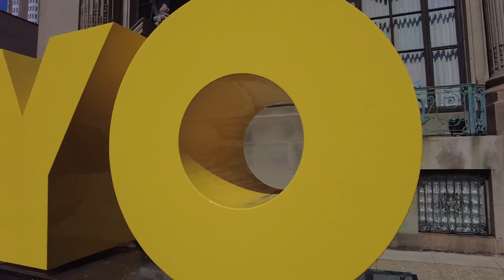이번엔 밀워키! 길바닥 미술관 산책: 해외여행 • 예술기행 • 밀워키 여행 • Milwaukee • Sculpture Milwaukee • Art Walk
세계 도시 길바닥에 널린 공공미술 작품들을 직접 찾아가 여러분들께 소개해 드리는 길바닥 미술관, 여기는 미국 위스콘신주 밀워키입니다.

맥주의 도시 밀워키에 맥주 털러 갔냐고 하실지 모르겠는데, 맞습니다 맥주도 한 잔 하고 이곳 밀워키는 해마다 7월부터 10월까지 ‘Sculpture Milwaukee’라는 행사를 개최하고 있습니다. 2017년부터 시작된 이 행사는 야외 조소 작품, 그러니까 공공미술을 통한 도시 이미지 재생 성공사례로 많은 이들의 관심을 받아오고 있는데요 특히 올해는 짐 다인, 줄리안 오피, 록시 페인, 토니타셋과 같은 이름만 들어도 가슴 설레는 작가들의 작품이 전시되고 있어서 여러분들께 소개해 드리고 싶어 이곳 밀워키에 오게 되었습니다. 밀워키의 중심가인 E Wisconsin Ave. 를 중심으로 역대급 명작들이 정말 끝없이 펼쳐지는데요.

‘Sculpture Milwaukee’ 그럼 저와 함께 걸어 보실까요?